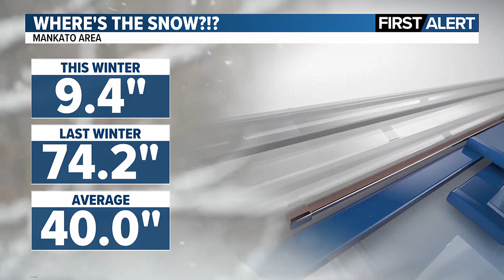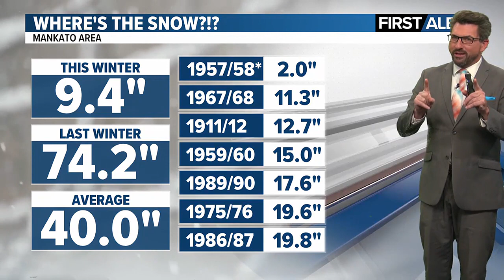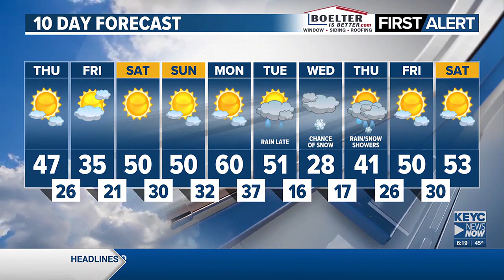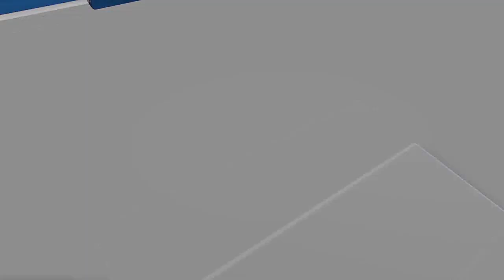Meteorologist Shawn Cable's Wednesday 6pm Weathercast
Shawn has the latest on the mild temps and a chance of rain/snow next week.